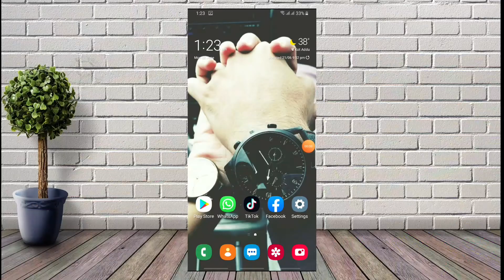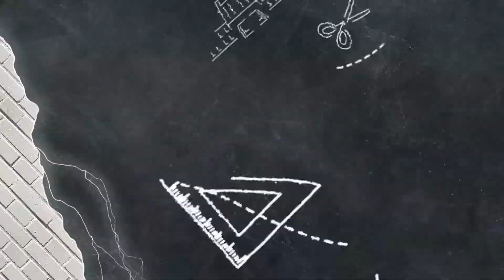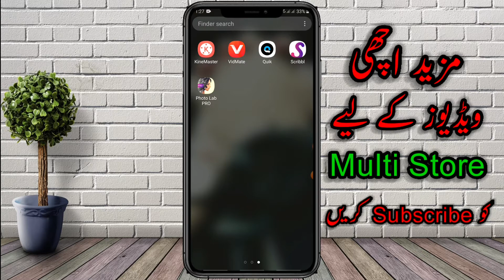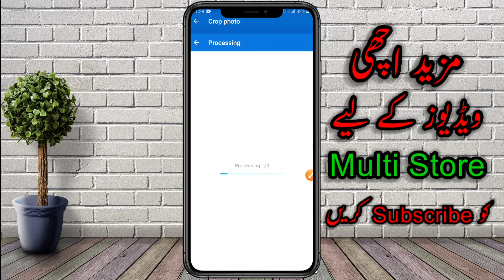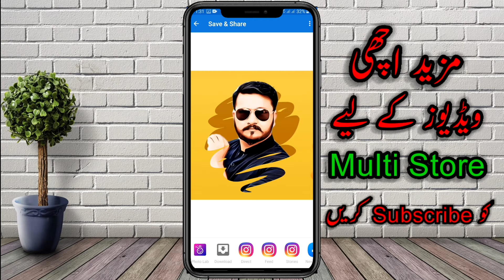Facebook Viral/Trending Yellow DP Photo Editing 2020 II Photo Lab Pro Editing Tutorial II#FacebookDP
How to make trending DP for Facebook II How to Create Beautiful Pictures For Facebook New Trend ,
Iss Video Ko dakhny k bad aap facebook ki new DP trending wli Asani say bana sakty hain

?? Photo Lab Pro Mod Version ??

?? Kinemaster Link ??

______________/Contact LINKS\_____________________________

Graphics,
Meant for
EDUCATIONAL
PURPOSES ONLY.